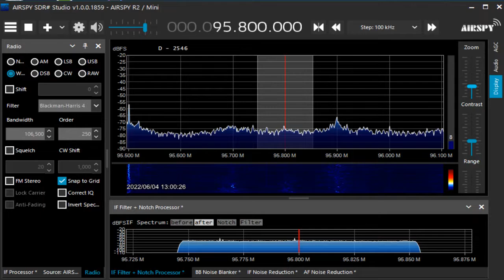95 8 MHz R Rossii June 04,2022 0400 UTC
Primor'e